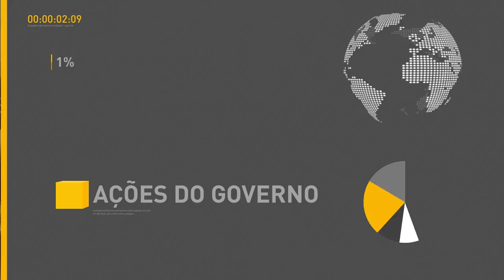Famílias com filhos com microcefalia terão prioridade no programa Minha Casa Minha Vida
REPÓRTER NBR - 14.07.16: Governo anunciou que famílias com filhos com microcefalia terão prioridade no programa Minha Casa Minha Vida. Em cerimônia de anúncio, presidente em exercício lembrou que grande parte dessas pessoas são beneficiárias do Bolsa Família. Mais de 8.451 casos da doença foram notificados de 2015 até agora.